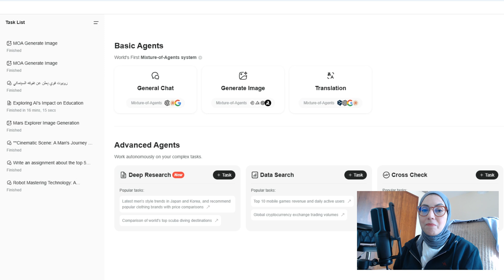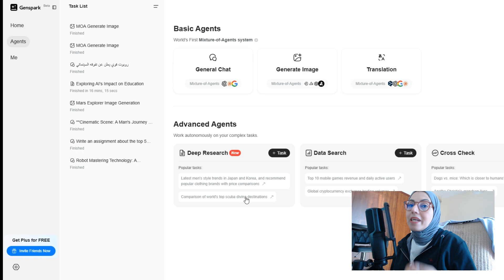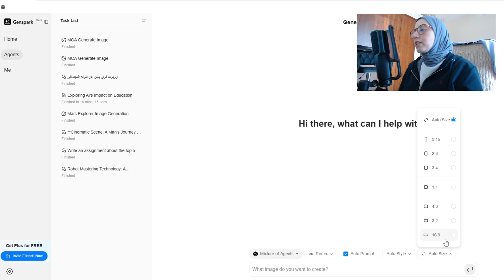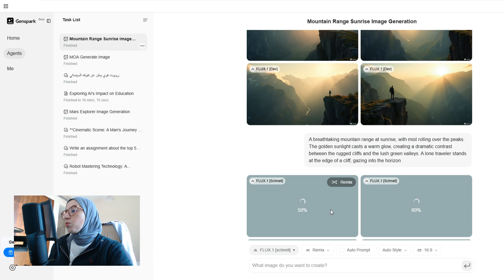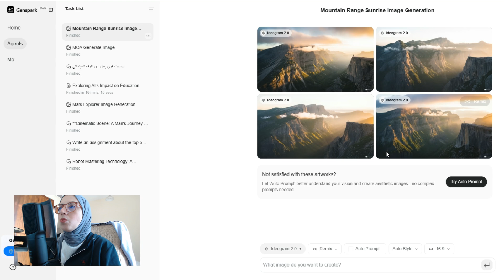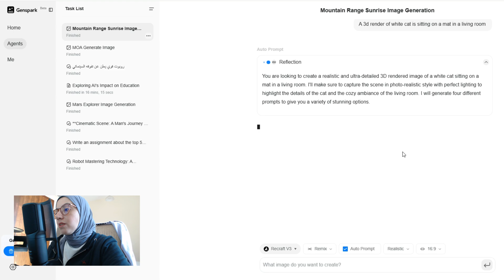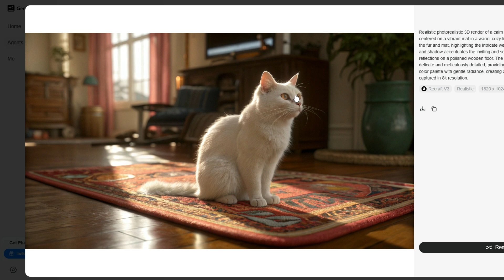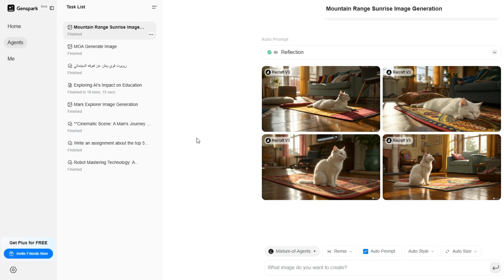موقع واحد يجمع أقوى أدوات الذكاء الاصطناعي ✨ واستخدام مجاني 20 شهر! 🚀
الآن يمكنك الوصول إلى أقوى نماذج الذكاء الاصطناعي مثل Flux Ultra, Flux Dev, Recraft V3, Ideogram 2.0 وغيرها الكثير – وكل ذلك في موقع واحد ويمكنك الحصول عليها مجانا لمدة 20 شهر